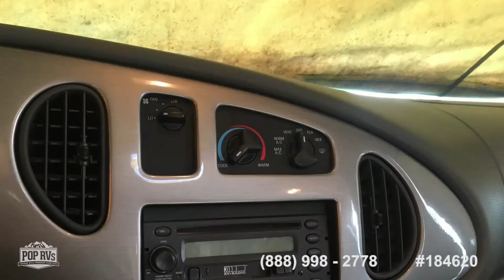[UNAVAILABLE] Used 2004 Minnie 31 C in Huntington Beach, California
2005 Sunrise 31W in Santee, California - $42,000